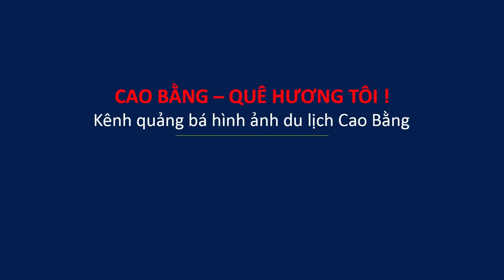Review ngôi nhà sàn đẹp nhất vùng ở Cao Bằng, nhà sàn dân tộc Tày hiện đại, mẫu nhà sàn đẹp.